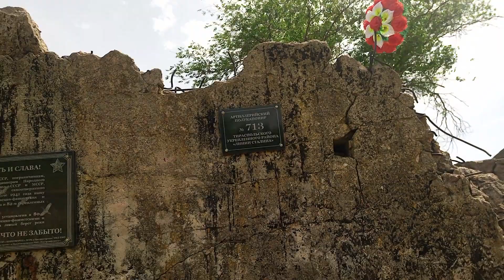ДОТ № 713 ТиУР ( 25-05-2022 г) с Красногорка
Сделали обход возле ДОТа в Красногорке